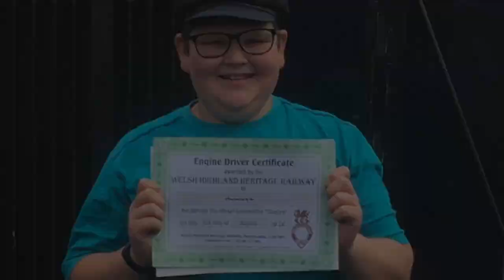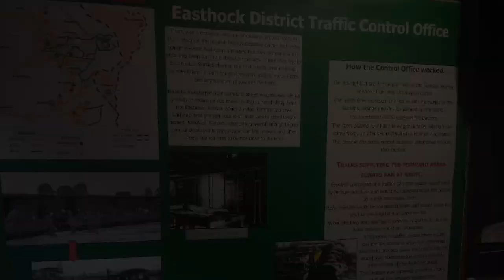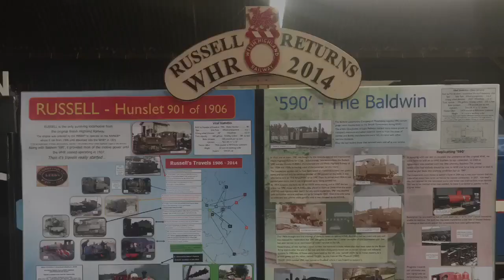Out and about - Welsh highland heritage railway Porthmadog North Wales Snowdonia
A kids guide to the attractions in North Wales.

Please see Whr.co.uk for more details on the Welsh highland heritage railway. Porthmadog.

If you like this video and want me to vlog from more places around North Wales and beyond, please let me know.